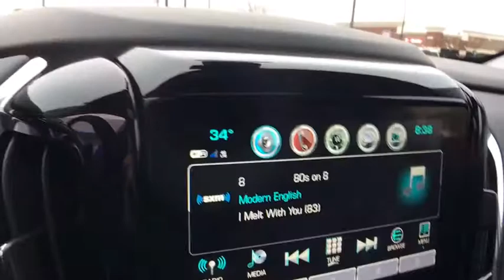2018 Chevrolet Traverse Clarkston, Waterford, Lake Orion, Grand Blanc, Highland, MI 182765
Red Tintcoat N 2018 Chevrolet Traverse available in Clarkston, Michigan at Bowman Chevrolet. Servicing the Waterford, Lake Orion, Grand Blanc, Highland, MI area.

Bowman Chevrolet
6750 Dixie Hwy

* 2018 Chevrolet Traverse LT...Features include: AWD, Bluetooth, Rear Vision Camera, OnStar Navigation, 8.0 Touch-Screen with MyLink, SiriusXM Satellite Radio, Bose Speaker System, Built in WiFi, Dual SkyScape 2-Panel Power Sunroof, Heated Front Leather Seats, 3rd Row Seating, Trailering Equipment, Power Heated Mirrors and Keyless Entry.br Prices do not include taxes, title, license, and doc fee. Price includes: $2,000 - GM Lease Loyalty Towards Purchase Private Offer. Exp. 04/30/2018, $750 - Chevrolet Select Market Bonus Cash. Exp. 04/30/2018